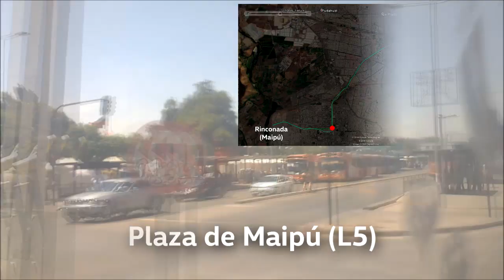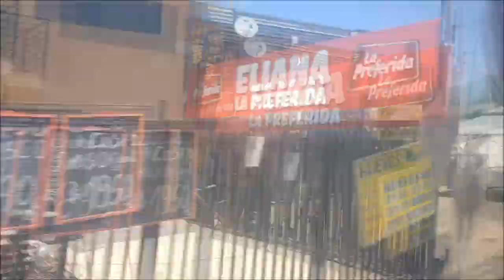Recorridos #4 - Transantiago I09 - Buses Vule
Este es el recorrido completo ofrecido por Buses Vule entre Unión Latinoamericana y Rinconada.
Revisa el punto rojo en el mapa y las calles por las que circula, más ciertos puntos característicos en la Alameda y los Corredores BRT de Av. Pajaritos y Camino a Rinconada. Varios datos acerca de este recorrido están contenidos en este video, así que revísalo por completo.
En un futuro se convertirá en un recorrido operado unicamente por buses eléctricos.

Video acelerado 3 veces y grabado desde un Mercedes-Benz O500U Bluetec 5 carrozado por Caio/Induscar.

Soundtrack:

Creative Commons — Attribution 3.0 Unported— CC-BY-3.0